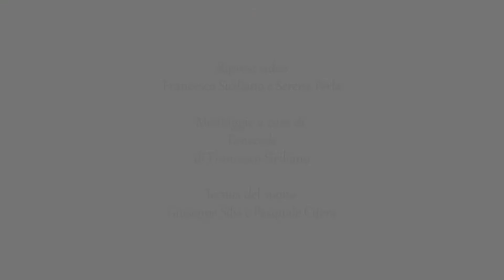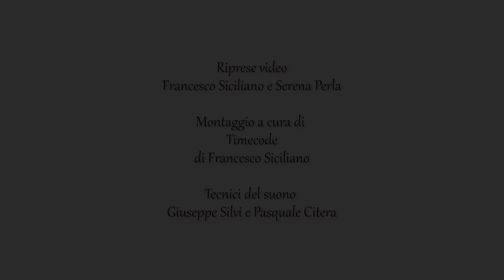"Ave Maria" di Vincenzo De Filippo, Ensemble vocale Alcanto, direzione Vincenzo De Filippo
"Ave Maria" di Vincenzo De Filippo
Ensemble vocale Alcanto diretto da Vincenzo De Filippo
Prova del 16 dicembre 2020

ASSOCIAZIONE MUSICALE MORE THAN GOSPEL